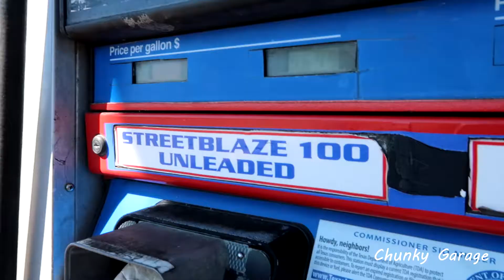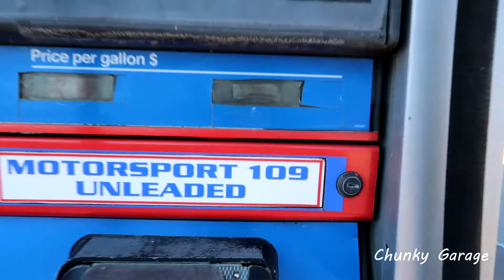Andy's G35 Takes On Motorsport Ranch! (Urban Drift)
@andyy_rdgzz can really swang that G around for it being pretty much all stock